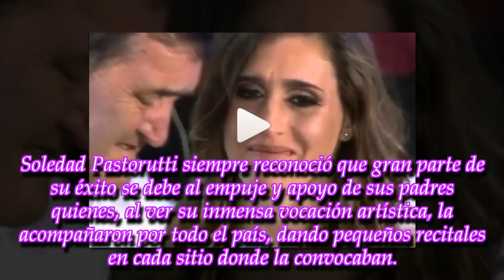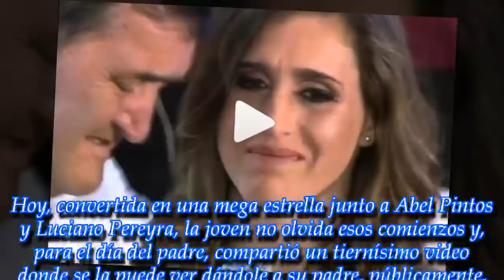¡Soledad compartió un tierno video junto a su padre que conmovió a todo el mundo!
ROYAL NEWS

La cantante goza de un inmenso y merecido éxito pero eso no le impide reconocer todo lo que hizo por ella su papá: antes, ahora y siempre
► With th